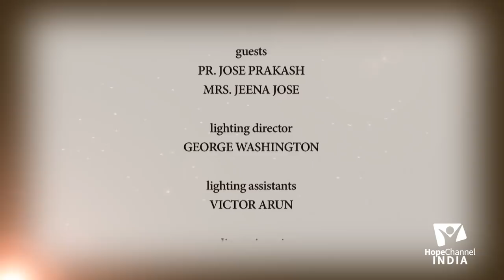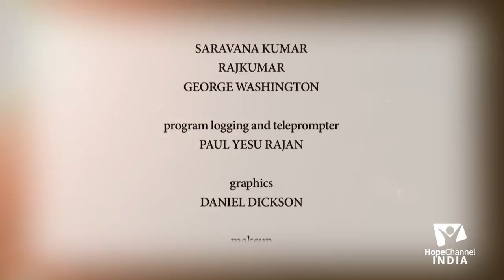How God Chooses Your Life Partner | Malayalam Christian Sermon & Message | Bible Study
Today's Bible Promise about  Christian Message & Sermon and bible Study in Malayalam on "Home Finance "

In this video we’ll walk you through:

Balancing Work and Family
Managing Home
Family Management
How to deal with family Problems
Tips to Manage Household Chores
Family Situation Goals
Family Wealth Management
How to Deal with Difficult Family Members
House Hold Management
Home Financial Management
Health Tips
Family Health Tips

Host: Mr. Elvin Baby John
Guest: Pr. Jose Prakash, Mrs. Jeena Jose

Our Hope channel India  is about " Experience the freedom by Truth "  We cover lots of bible topics and prophecies and end time signs and eternal life guidance.

Adventist Messages
Christian Sermon and messages
Malayalam Sermon live
Malayalam Worship Live
Malayalam Service Live
Malayalam bible words
Malayalam christian whatsapp status
Malayalam bible study